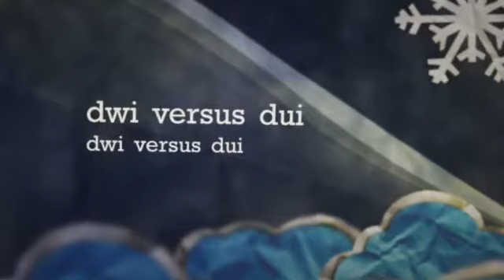miami beach dui attorneys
Should you ever get faced with a DUI charge, your best option should be to use these attorney finders

The services of the DUI attorney. DUI attorneys and DWI lawyers are trained in the DUI and DWI laws of one's state, and often they can lessen your fines or penalties.

how much are fines for dui in california

Since the department of motor vehicles has asked police to just take individuals' licenses upon drunk a driving arrest, administrative permit cancellation (ALR), some individuals are straight away considering getting their licenses back. This requires an individual to quickly obtain an SR-22 form (Sr-22) from their auto insurance business, agent or broker and file this 'Proof Finanical Responsibility' form with the DMV. DuiAttorneyFTW.com gives immediate insurance quotes for those seeking to lessen their skyrocketing automobile car insurance costs.

Others are involved about going to court and the likelihood of going to jail. They, thus, must seek the advice of a local DWI attorney or DUI lawyer who specializes in drunk driving - some one who knows the dui laws and rights of these arrested for drunk driving.

Meanwhile, the matter of the drinking problem or substance-abuse is just a issue that the DUI or DWI offender might be up against. We provide information linked to substance-abuse, alcohol, drug and drinking problems. We also market established strategies to reduce drunk driving in the shape of alcohol breath testers (breathalyzers), alcohol analyzer programs and instructional videos for schools and programs.

sentence for dui in california felony dui florida statistics of dui in illinois